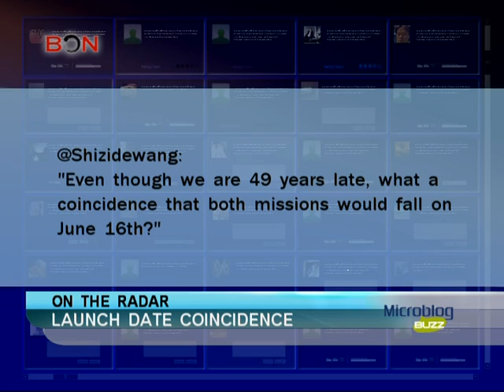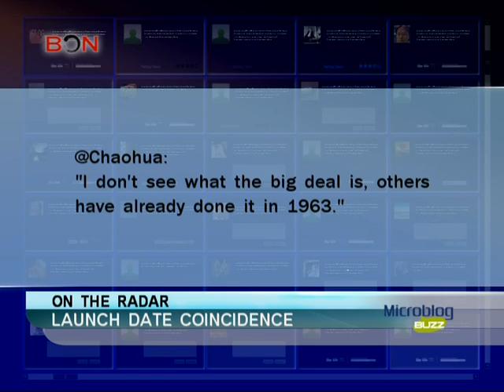First woman in space (launch date coincidence) - Microblog Buzz June 20 -- BON TV China